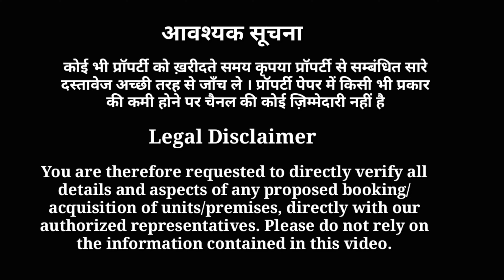Single Story Independent House | Ek Murti Chowk Sector 16B Noida Extension | Vrindavan Garden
Location            :  Sector 16B Ek Murti Chowk

                             Noida Extention G.B Ngr (UP)

Project Type      : Free Hold

House Size        : 60,70,90,100 SQ.YD & Plosts

Road Size          : Internal Road 20,22 Feet Wide Road

                              & Main Entry 24 Feet

Aminities           : Gated Society, CCTV Camera

                            : Street Light, Siver Line, RCC Road

                            : Water Supply

Documents        : Registry + Mutation

Bank Loan         :  80% Loan Available

The family Helper I'm  Bhisham Sharma

भीष्म शर्मा: 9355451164  The family helper